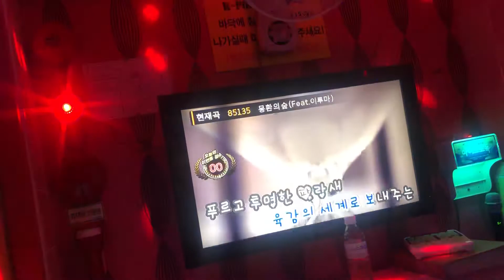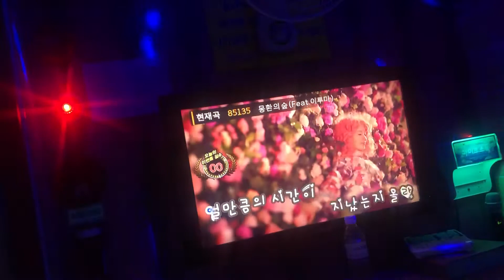[일반인 커버랩 노래방] 키네틱플로우 - 몽환의숲